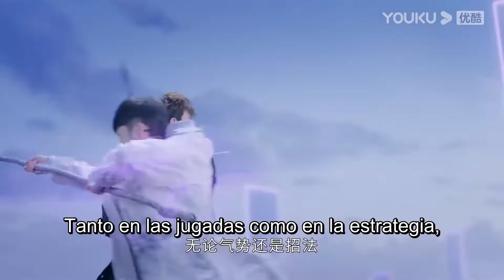Cao perdió deliberadamente contra Sheng, ¿cuál es la agenda oculta?| PonGo en tu corazón | YOUKU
[PonGo en tu corazón] Cheng Liao, una redactora en prácticas de una revista de moda, quiere entrevistar a Sheng Jing Chu, un famoso del mundo del Go, pero su asistente se niega rotundamente a hacerlo. Sin embargo, debido a un caso de robo de autobuses, conoce a Sheng y se convierte en su rumoreada novia bajo el escrutinio de los medios de comunicación. Entonces Cheng siempre puede acompañar a Sheng y seguirle a todas partes, y durante el tiempo que pasan juntos, se quieren de verdad y se ayudan mutuamente.

★Protagonistas: Li Landi / Niu Junfeng / Han Jiunuo / Qin Tianyu / Zhu Jiaqi / Cao Bo / He Xuanlin / Song Hanyu / Lu Junyao / Xia Minghao
★Episodios: 40